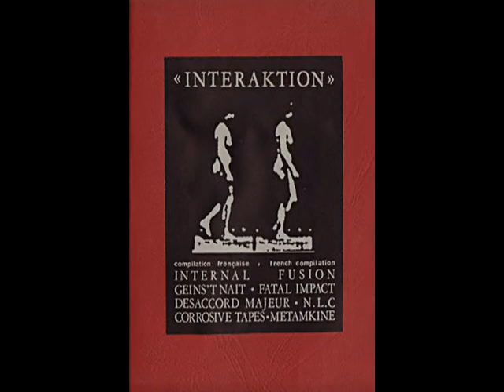Geins't Nait- Picnic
Interaktion(1991)